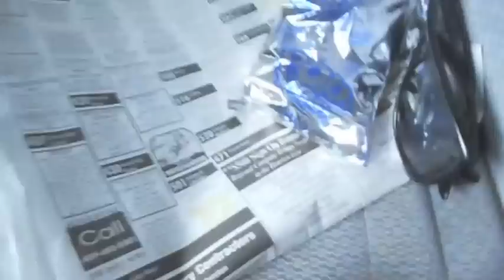A Haunting: Garage Sale Grabs #2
Watch as I get possessed searching garage and estate sales for vintage snapbacks, jerseys, and other dope gear. Is it worth it in the end? Full exorcism coming soon.